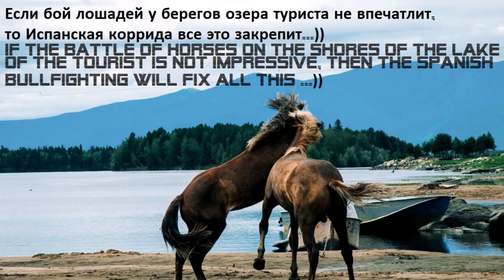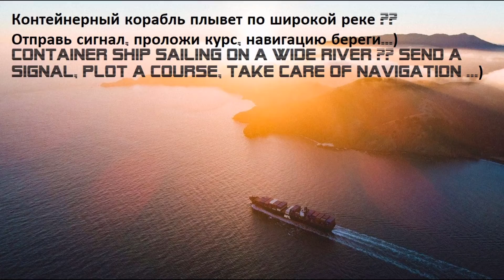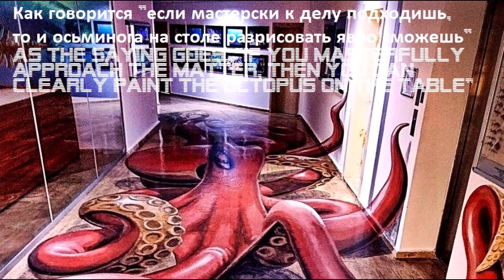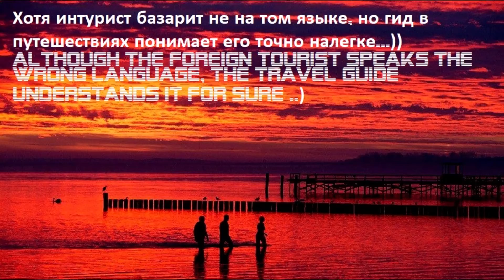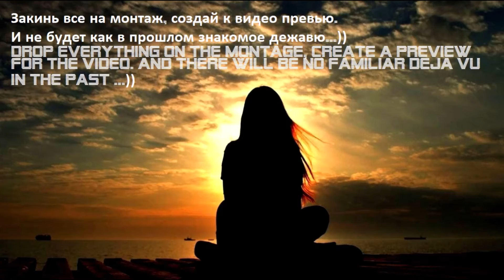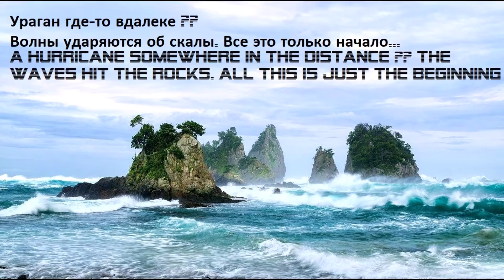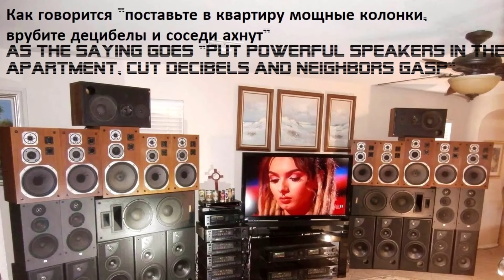АРХИТЕКТУРНЫЕ ШЕДЕВРЫ. ХАТЫ, ОТЕЛИ, ВИЛЛЫ, ПРИКОЛЫ / ARCHITECTURAL MASTERPIECES BUILDING, HOTELS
Yandex-Кошелек:
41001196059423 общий